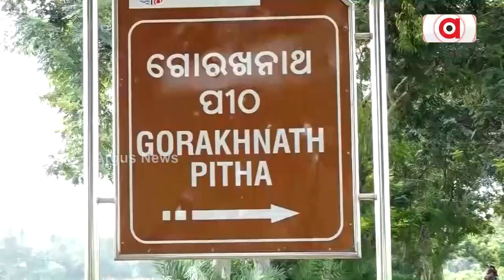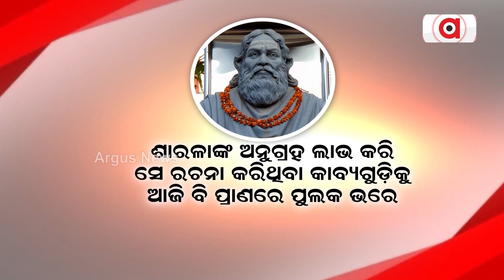Janata Mood || Know The Glorious Story Of Tirtol Constituency || Odisha News || Argus News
Janata Mood || Know The Glorious Story Of Tirtol Constituency